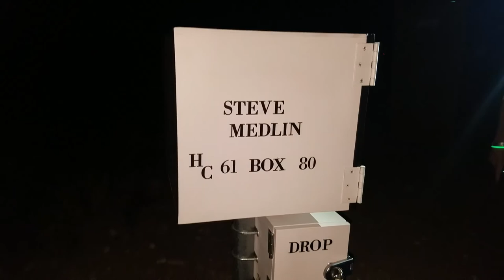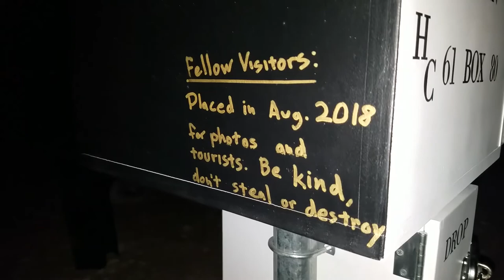ET Full Moon Midnight Marathon - FULL VIDEO TOUR (Area 51, Alamo, Nevada)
This was a really fun event! We parked at Siver Sevens (Formally Terrible's Casino) and took the organizer provided coach (Costs $30 extra) to Alamo, NV to the start line. It takes around 2 hours on the coach each way, so it really wasn't a bad price as the race is also one-way! They have distances for: 51K, Marathon, Half, 10K and 5K. The marathon distance has more competition out of them all. The course is also a BQ, which may be why. However, the 51K seems like the entire point of the race to be honest! This is from the 2018 event!

THINGS TO NOTE:
- The first 13 miles are pretty much entirely UPHILL! So don't be disconcerted! After mile 13, increase pace and make up for lost time! :)
- You can see MILESSS ahead of you, prepare to be mentally strong! It's one straight road!
- Most people have already left and gone home when you may finish the marathon and/or 51K, so don't expect much at the finish line. It was kinda dead when we finished! They didn't even realize I won the 51K lol... I think the organizers were half asleep!
- Lastly, the organizers seemed grumpy and irritable. I guess they didn't get much sleep or something, so if you want to have a good time, try and avoid them and not let them bother you!

The ET Marathon is an official Boston Qualifier!* (pending re-certification for 2019)

Running along the fringe of the mysterious Area 51, this stretch of highway (375) has an overwhelming number of reported UFO sightings. So much so, that in 1996 the federal government officially named highway 375 the "Extraterrestrial Highway". The ET Highway has become a gathering place for UFO enthusiasts and nature lovers alike. With elevations ranging from roughly 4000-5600 feet, the high desert will enchant you with gorgeous vegetation, surrounding mountains, and stunning vistas. An additional treat is the cooler temperatures. Rachel, NV is generally 15 degrees cooler than the Las Vegas Valley; coupled with a midnight run, temperatures should be in the 60's in August!

* The Extraterrestrial Full Moon Midnight Marathon, 1/2, 10K, 5K & 51K are run on the weekend closest to the full moon, starting at midnight for the marathon.

COURSE DETAILS:
51K: In the spirit of Area 51- a 51K race! This course starts with the marathoners at midnight at the Black Mailbox.  For description, see below. The additional milage is made up with a further turn around point than the marathoners before returning to the Little A'le'Inn finish line. 8 hour cut off.

Marathon: USATF Certificate NV08009DCR (pending re-certification for 2019): The marathon starts at 12am from the "Black Mailbox" (which is ironically white). Runners will run on the shoulder of the road against traffic. Marathoners will climb to the Coyote Summit at 5591 feet and then descend into the town of Rachel at 4970 feet. From the start, the town of Rachel is roughly 20 miles. Marathoners will PASS by the Little A'le'Inn restaurant (the finish line) and go another roughly 3.1 miles. At roughly mile 23.1 marathoners will turn around and run the remaining 3.1 miles back to the Little A'le'Inn Restaurant and finish line where the BREAKFAST SPREAD awaits! 8 hour course cut-off.

1/2 Marathon: USATF Certificate NV08010DCR (pending re-certification for 2019): The 1/2 Marathoners will gather at the "Black Mailbox", which is the 51K & Marathon start. 1/2 Marathoners will be bused to their start line after the 51K & marathoners start their race. (If you are driving yourself and parking at the Black Mailbox, there is no charge for the 7 mile bus ride to the 1/2 start. The paid contracted bus is only if you are on the bus to/ from Las Vegas). The 1/2 Marathon start is exactly 13.1 miles straight shot to Rachel and the Little A'le'Inn restaurant and finish line where the BREAKFAST SPREAD awaits! The 1/2 Marathon course climbs the first 6 miles to Coyote Summit. The climb is steady, with it's steepest point being from 4.5 to 6 miles. From there you're rewarded with a descent off of Coyote Summit at 5591 and finishes in the town of Rachel at 4970 feet. Start time is 12:30am.

Video Title: ET Full Moon Midnight Marathon - FULL VIDEO TOUR (Area 51, Alamo, Nevada)

Video File Created Date: Saturday, April 13, 2019 (Video may or may not have been captured on this date, it shows the date the video was last converted.)

-- GinkoSolutions.com